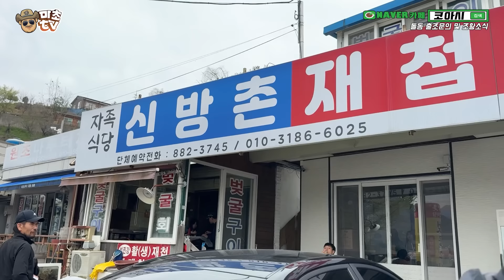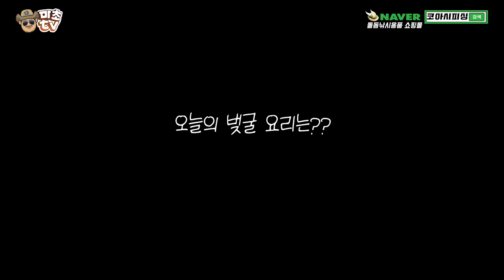초대박 크기!! 지금 시기에만 먹을 수 있는!!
코아시피싱

영상 클릭 후 오른쪽 상단에 톱니바퀴 누르셔서
화질 품질 1080p로 바꿔서 시청 하시면

*BGM